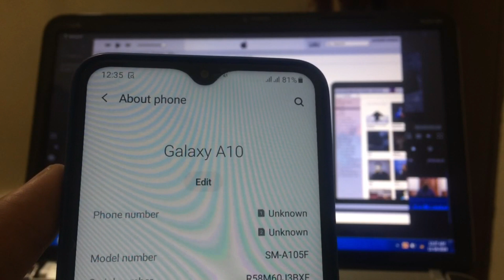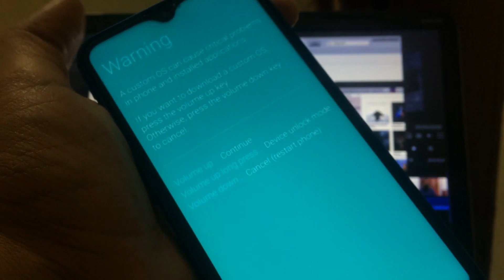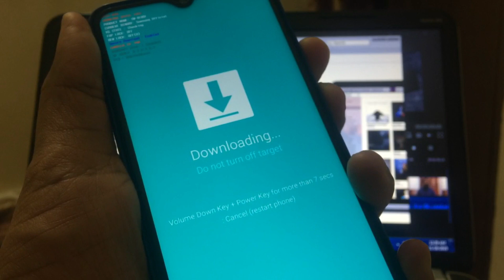How To Enter And Exit In Download Mode On Samsung Galaxy A10, A20, A30, A40, A50, & A70